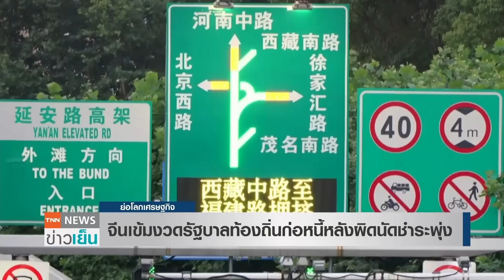จีนเข้มงวดรัฐบาลท้องถิ่นก่อหนี้หลังผิดนัดชำระพุ่ง l ย่อโลกเศรษฐกิจ 26 ก.ค.64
รัฐบาลจีนคุมเข้มการกู้ยืมเงินของทางการท้องถิ่น สกัดความเสี่ยงหนี้ หลังยอดผิดนัดชำระเพิ่มขึ้น